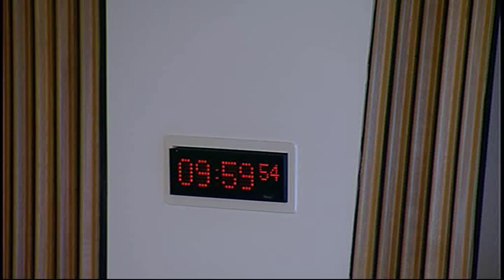Welfare Reform Committee - Scottish Parliament: 8th September 2015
- Scottish Parliament Welfare Reform Committee

1. Declaration of interests: Hugh Henry MSP, Neil Findlay MSP and John Lamont MSP will be invited to declare any relevant interests.
2. Choice of Convener: The Committee will choose a new Convener.
3. Decision on taking business in private: The Committee will decide whether to take item 6 in private.
4. Presentation of Sheffield Hallam Research: The Committee will take evidence from Sheffield Hallam University on ‘The Impact of Welfare Reform on the Scottish Labour Market’.
Professor Steve Fothergill, Centre for Regional Economic and Social Research, Sheffield Hallam University;
Christina Beatty, Centre for Regional Economic and Social Research, Sheffield Hallam University.
5. The Future Delivery of Social Security in Scotland: The Committee members will feedback on recent fact finding visits to Inverness and Glasgow where they heard about the implementation of Universal Credit and the experience of ethnic minority and refugee communities.
6. Committee Debate: The Committee will consider its approach to a Committee debate.
At its next meeting, on 15 September, the Committee expects to consider oral evidence on its inquiry into ‘The Future Delivery of Social Security in Scotland’.